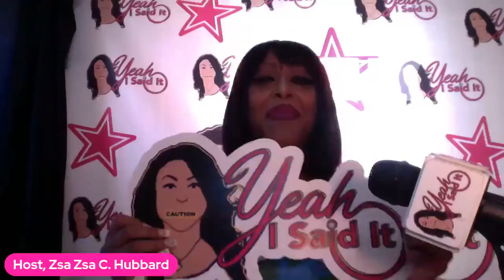Yeah I Said It Podcast Radio "LIFE HACK" with Zsa Zsa C. Hubbard, Host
Yeah I Said It Podcast Radio

"LIFE HACK"

 with Zsa Zsa C. Hubbard @zsazsachubbard